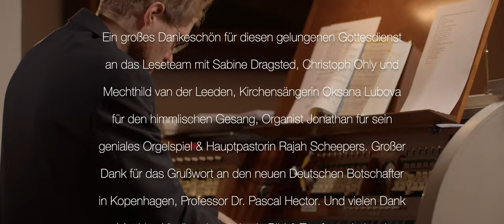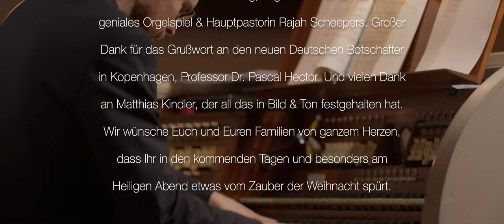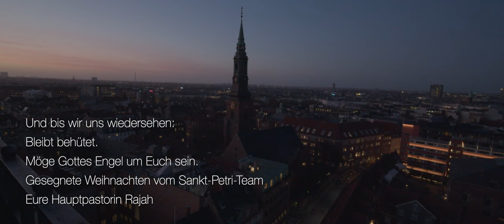Die Christvesper 2021 - Gesegnete Weihnachten aus Sankt Petri Kopenhagen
Ein großes Dankeschön für diesen gelungenen Gottesdienst an das Leseteam mit Sabine Dragsted, Christoph Ohly und Mechthild van der Leeden, Kirchensängerin Oksana Lubova für den himmlischen Gesang, Organist Jonathan für sein geniales Orgelspiel & Hauptpastorin Rajah Scheepers.
Großer Dank für das Grußwort an den neuen Deutschen Botschafter in Kopenhagen, Professor Dr. Pascal Hector.
Und vielen Dank an Matthias Kindler, der all das in Bild & Ton festgehalten hat.
Wir wünschen Euch und Euren Familien von ganzem Herzen, dass Ihr in den kommenden Tagen und besonders am Heiligen Abend etwas vom Zauber der Weihnacht spürt.
Und bis wir uns wiedersehen: Bleibt behütet.
Möge Gottes Engel um Euch sein.
Gesegnete Weihnachten vom Sankt Petri Team
Eure Hauptpastorin Rajah